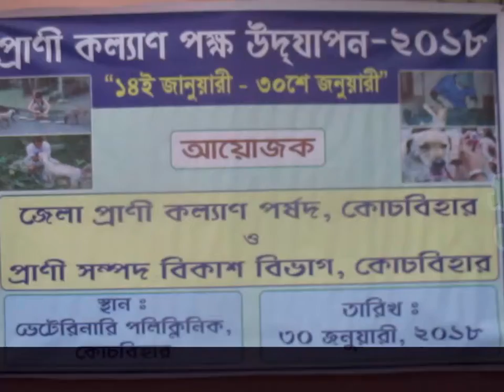প্রাণী কল্যাণ পক্ষ উদযাপন উপলক্ষ্যে পথ কুকুরদের ভ্যাকসিন প্রদান